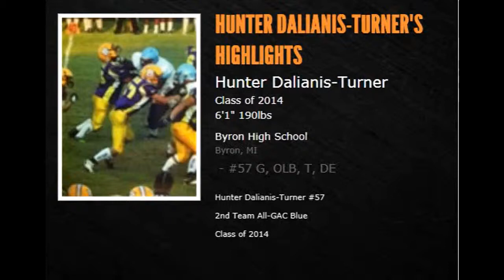Hunter Dalianis-Turner #57 Class of 2014 Athlete Junior Football Highlights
Hunter Dalianis-Turner (HDT) #57
Class of 2014 Athlete
2012 Junior Football Highlights
Byron High School, Byron MI